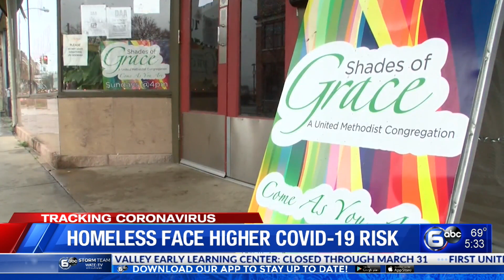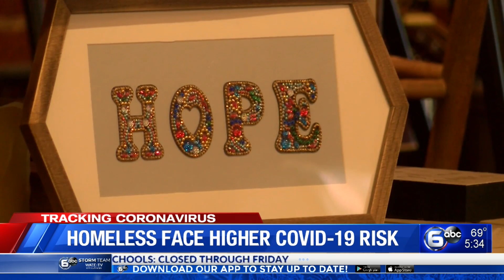Those experiencing homeless face higher COVID-19 risk